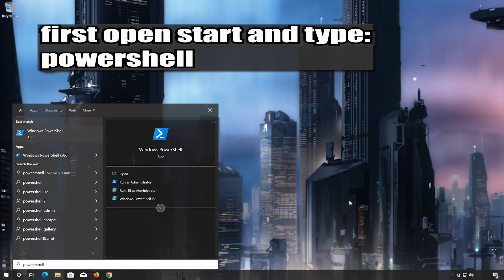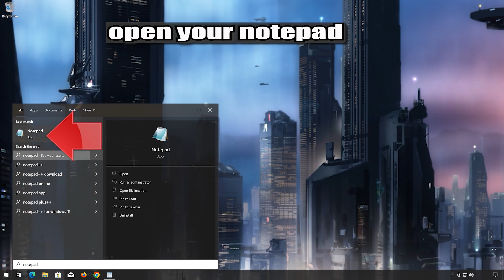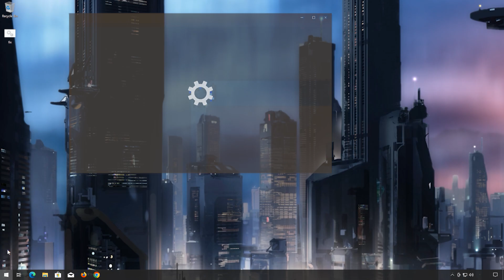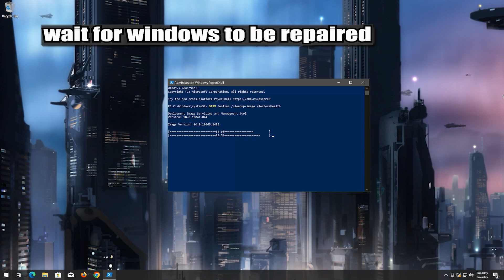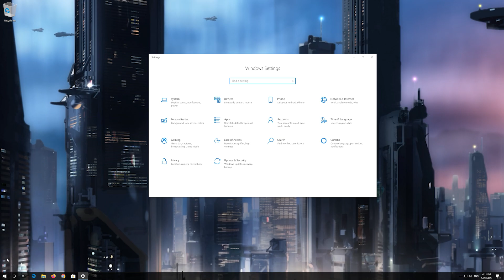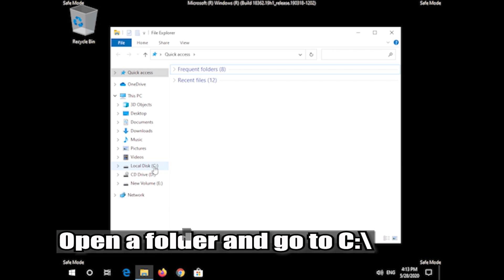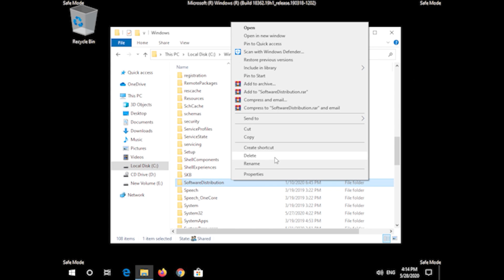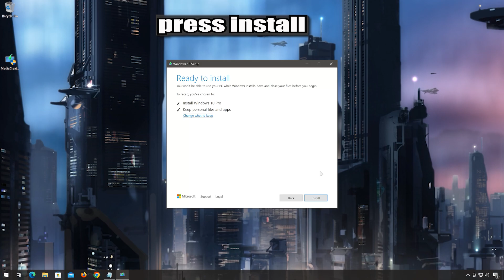FIX KB5039299 Update Not Installing In Windows 10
The Windows 10 update KB5039299 addresses an issue that might stop your system from resuming from hibernate. This occurs after you turn on BitLocker. so if you are unable to install this update then follow the instructions of this video to learn how to resolve this problem.

 》 CHAPTERS 《

00:00 Intro
00:18 Solution 1
01:19 Solution 2
03:32 Solution 3
05:05 Solution 4
07:22 Solution 5
09:50 Outro